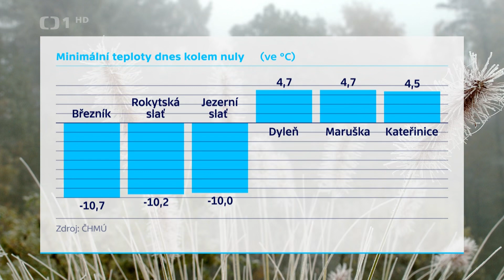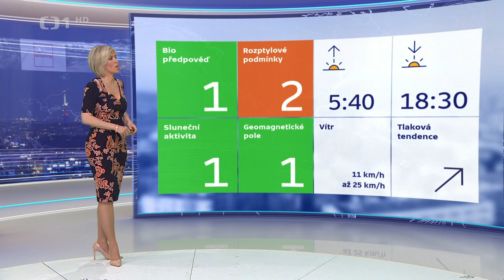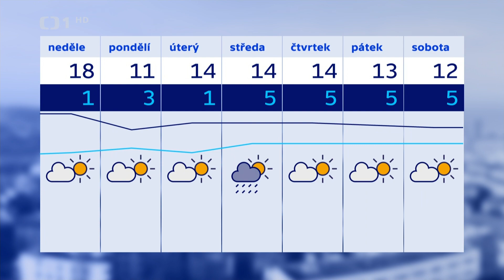Zárybnická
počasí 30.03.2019